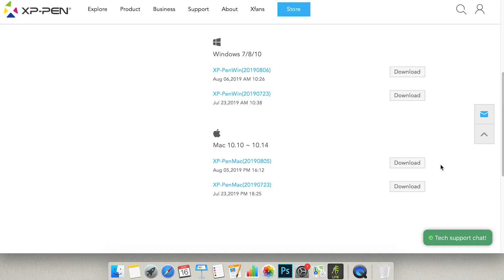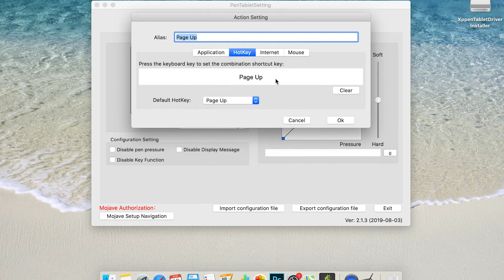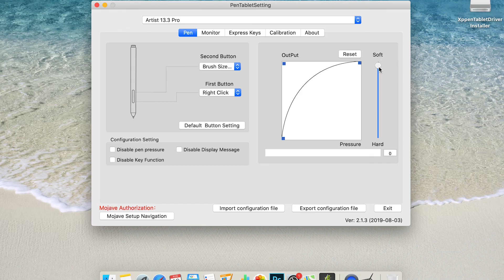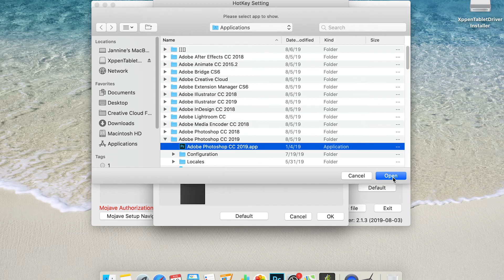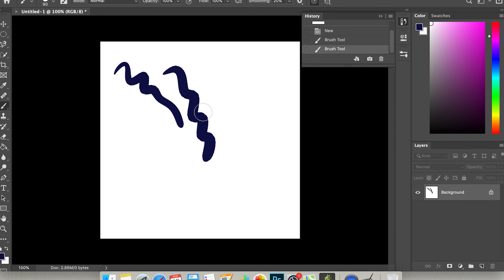Connection&Driver Settings for XP-Pen Artist 13.3Pro on Mac